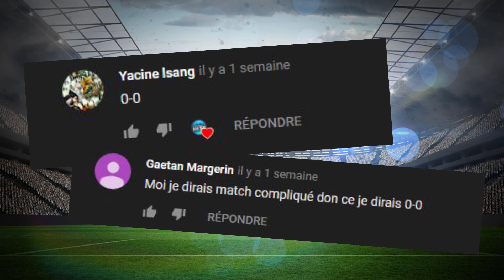Avant match : AMIENS SC - OM (Compos, joueurs à suivre et pronos)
► N'OUBLIE PAS LE PETIT POUCE BLEU POUR ME SOUTENIR !